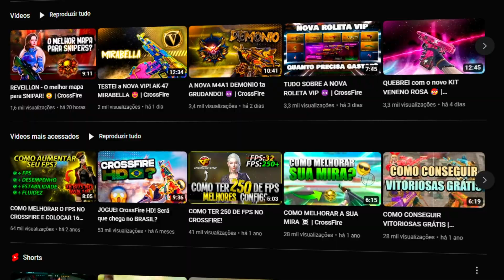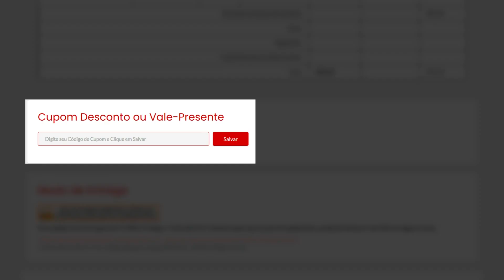21 kills contra os FALADORES DO TOP 100 🥵 | CrossFire